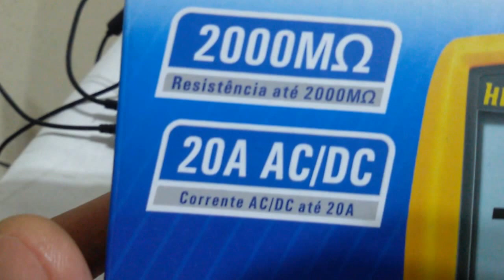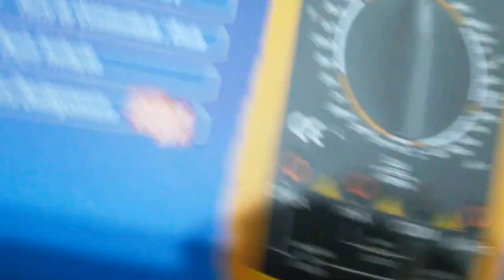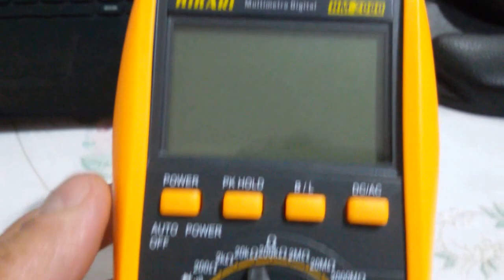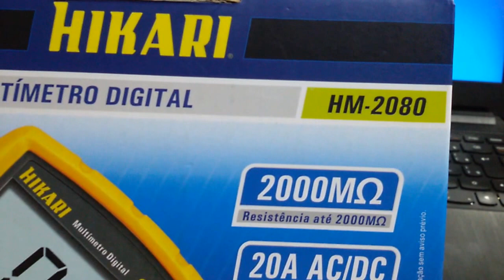MULTÍMETRO DIGITAL HM-2080COMPLETO USO PROFISSIONAL SERGTECH SERGTEC